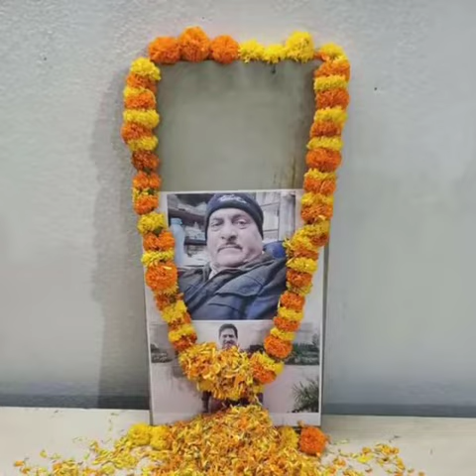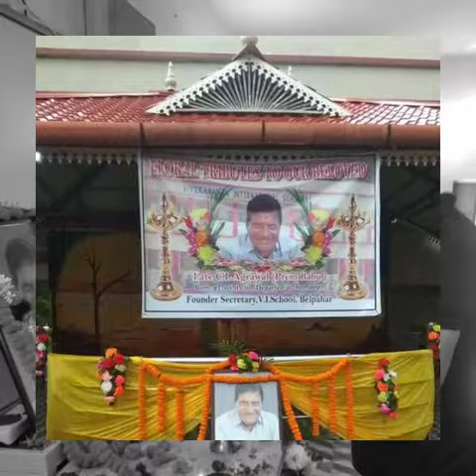October 13, 2020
Video from ranjitpadhan40